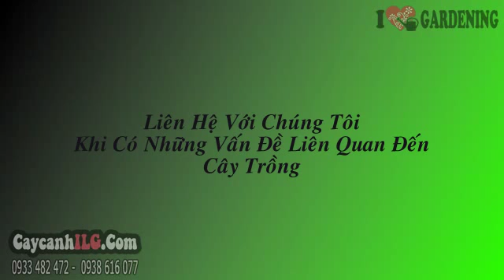Hình Ảnh Vạn Niên Tùng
Vạn Niên Tùng

Cây vạn niên tùng cắt hình thông, cây vạn niên tùng, cây tùng la hán là cây cảnh có giá trị, cây bonsai đẹp, thích hợp làm cây cảnh thưởng lãm.
Chiều cao cây (cây giống hình ảnh): 4m

Tất cả thông tin, cách chăm sóc và giá Vạn Niên Tùng tại